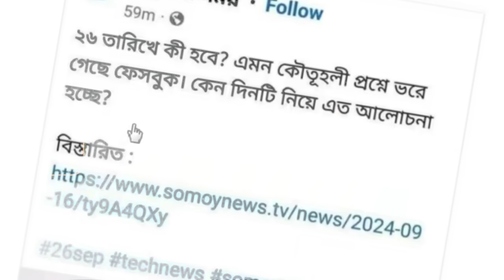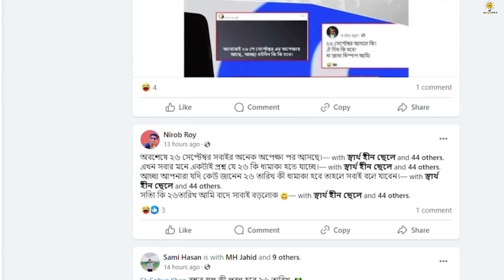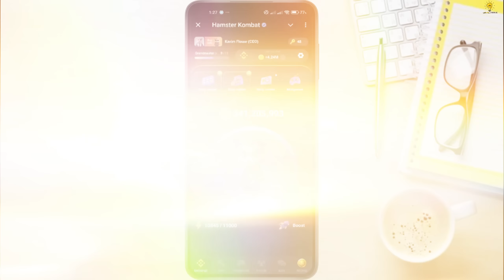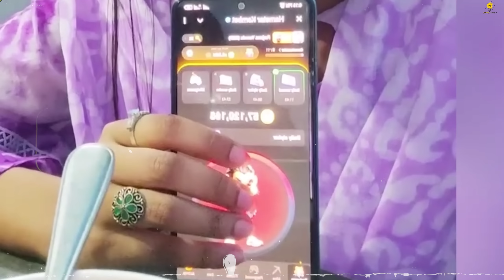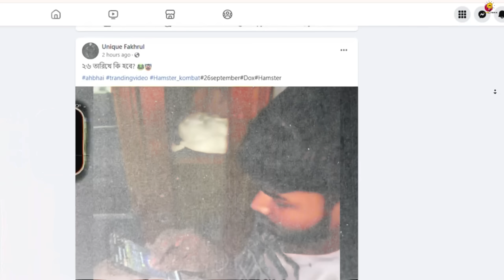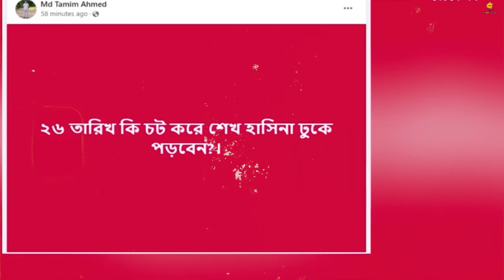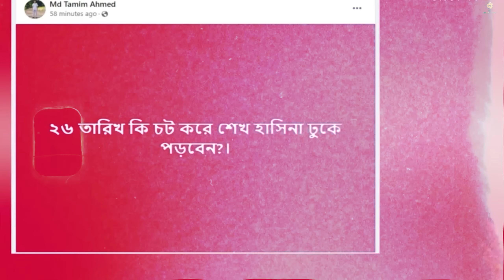২৬ তারিখে সবাই কোটিপতি ? 🤑 || Hamster Kombat || Hamster kombat price | Hamster kombat price binance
২৬ তারিখে সবাই কোটিপতি ? 🤑 || Hamster Kombat || Hamster kombat price | Hamster kombat price binance

Will everyone become a millionaire on the 26th? 🤑 Hamster Kombat is making waves in the crypto world, and the buzz around its price is growing fast! In this video, we’ll dive into the exciting world of Hamster Kombat, its potential price surge on Binance, and whether it could turn early investors into millionaires.

What you'll learn in this video:

What is Hamster Kombat, and why is it gaining popularity?
Predictions for Hamster Kombat's price on the 26th
How to invest in Hamster Kombat and trade on Binance
The risks and rewards of getting involved in this new crypto sensation
If you’re curious about cryptocurrency and looking for the next big opportunity, don’t miss out on this in-depth analysis of Hamster Kombat!

আসসালামু আলাইকুম